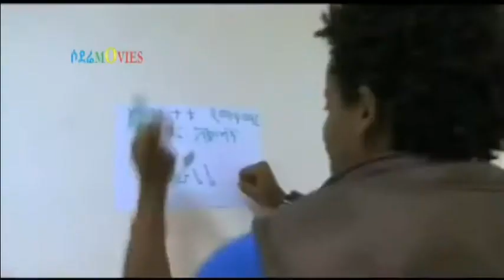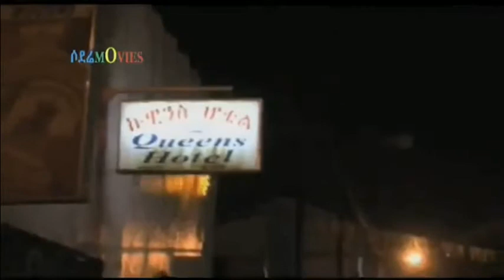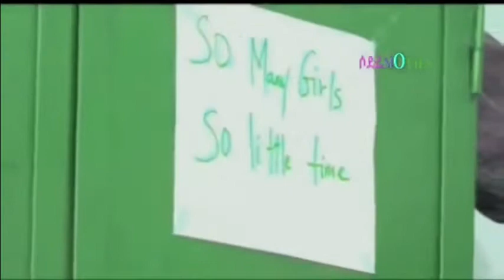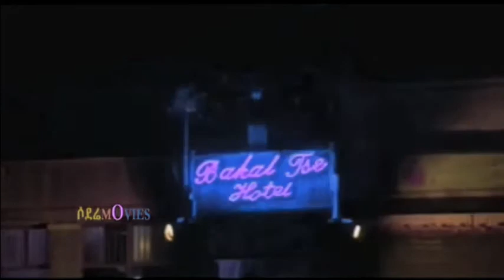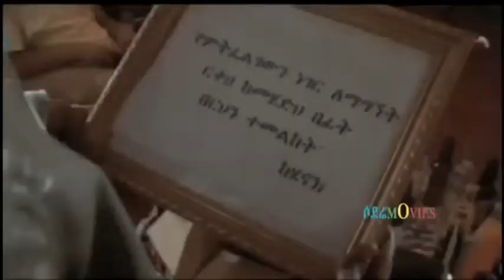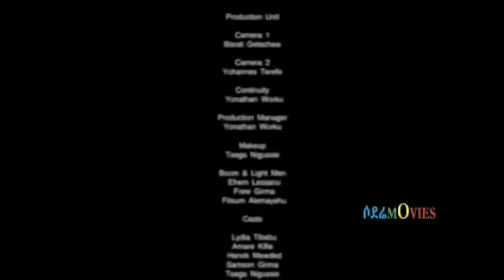Ha Ena Le (ሀ እና ለ) Full New Amharic Movie 2017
91 min | Comedy | Family
Directed by:
Actor(s) & Actress(s): Eyob Dawit , Mekonnen Leake , Kassahun Fiseha
Produced by:
Written by:
Age restriction: G (General Audiences)